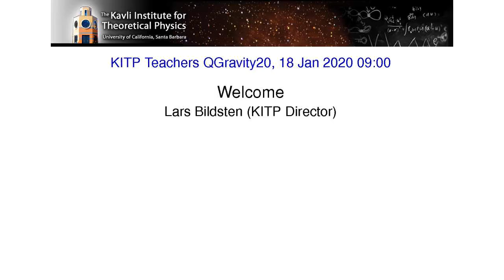Lars Bildsten & Veronika Hubeny Welcome Spacetime, Holography & Entanglement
Over a century ago, space and time were united into a single concept of “spacetime” and understood to dynamically curve in response to all forms of energy. As formulated in Albert Einstein’s theory of general relativity, a foundational pillar of theoretical physics, this curvature gives rise to gravity. However, general relativity is incompatible with quantum mechanics, another foundational pillar of theoretical physics. While quantum mechanics is most striking on microscopic scales, it deeply affects our everyday lives. Physicists have long sought a framework that would unify general relativity and quantum mechanics. This framework, dubbed quantum gravity, would not only be complete and self-consistent but would also resolve long-standing puzzles regarding spacetime: how did it come to be, what is its ultimate fate, and why do we experience it at all?

In 1998, Juan Maldacena conceived the gauge/gravity duality in the context of string theory. This conjecture equates two seemingly disparate theories, one containing higher-dimensional gravity and the other a lower-dimensional quantum field theory. Such a correspondence is called “holographic,” referring to the fact that a lower-dimensional theory can reproduce a higher-dimensional one. This has been a crucial tool for physicists seeking to understand spacetime at a deeper level, but many long-standing puzzles remain unsolved. Over the last decade, we have uncovered many tantalizing hints that spacetime might also be fundamentally tied to quantum entanglement. These developments underlie an active area of research and underpin the KITP research program “Gravitational Holography” concurrent with this Teachers’ Conference. The speakers will be drawn from the program participants and are world-leading experts in the field.